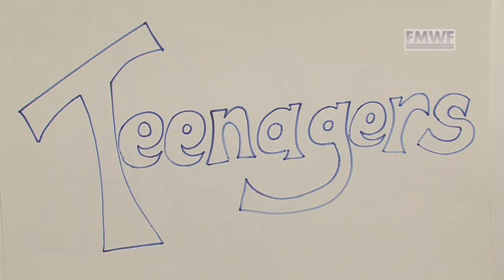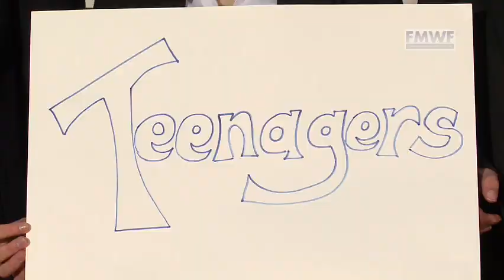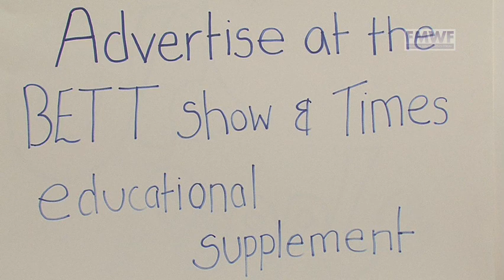Team Game Girls: Financial Mail's MoneySense Apprentice Challenge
Sarah Marchant and Jess Evans are both pupils of Plymouth College.

They were finalists in Financial Mail's MoneySense Apprentice Challenge and won £1,000 for their college.

The brief was to design a game to teach personal finance in schools.

Film credit: Cathy Hassan